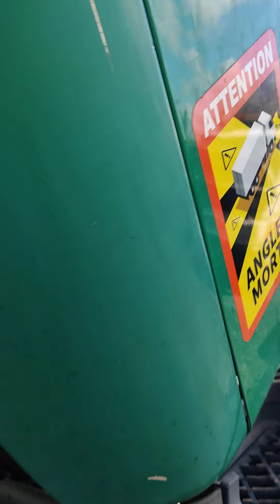Renault kerax (104613)